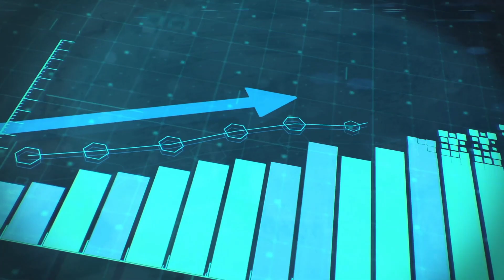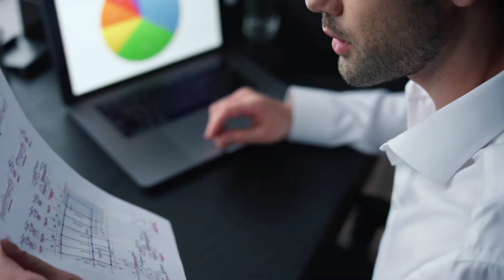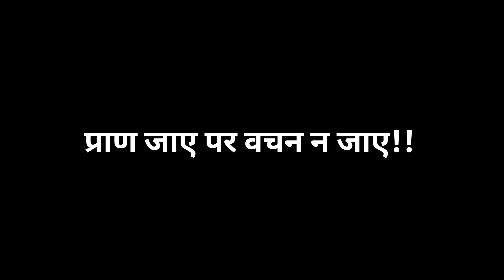अपनी RESPECT करवाना सीखो! | How To Be Valuable Person | Sarabdeep Facts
दोस्तो आज की इस वीडियो में हमने जाना है, की अपनी रिस्पेक्ट कैसे करवाए, valuabe कैसे बने, guys वीडियो बहुत ही ज्यादा amazing है, लास्ट तक देखना, और आप चैनल पर new है, तो प्लीज SUBSCRIBE करना ना भूले।

क्योंकि हम आपकी लाइफ VALUE add करते रहेंगे।

Guys आप कमेंट करके बता सकते है की आपको next video किस टॉपिक पर चाहिए, हम अवश्य ही आपके लिए वीडियो लायेंगे।